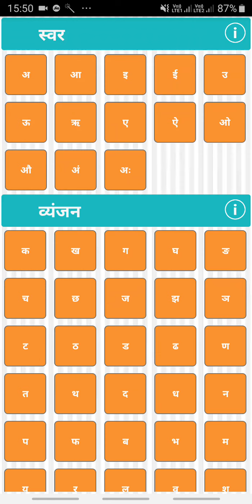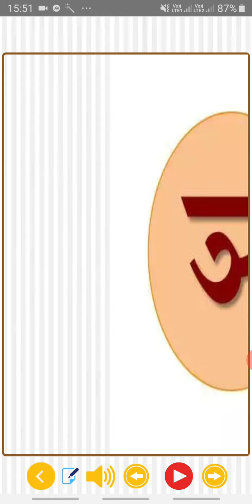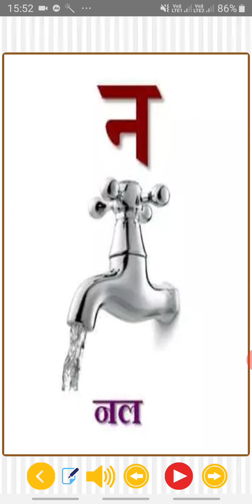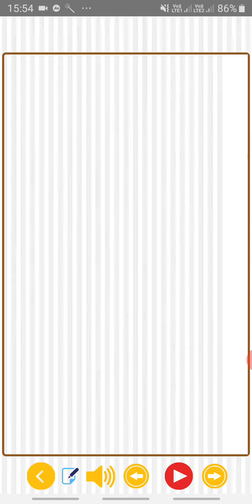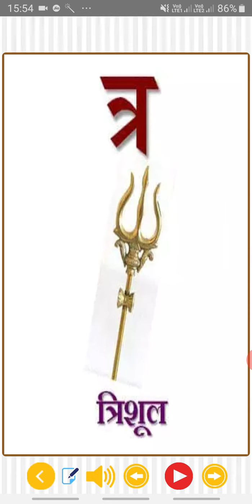Hindi words, kids vidios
Kids vidios